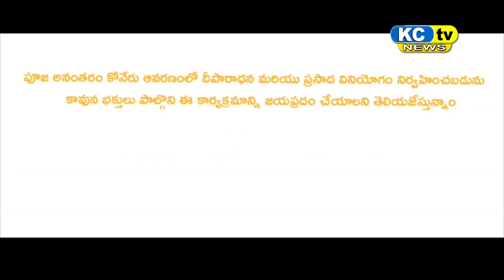KC TV NEWS 22 11 2022